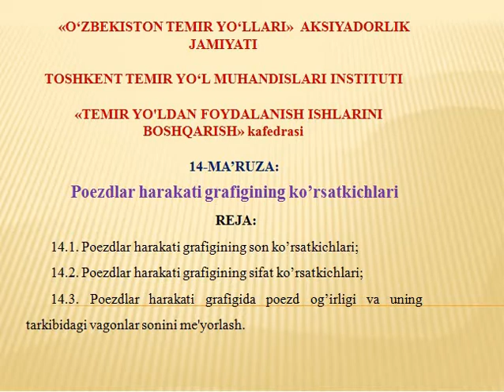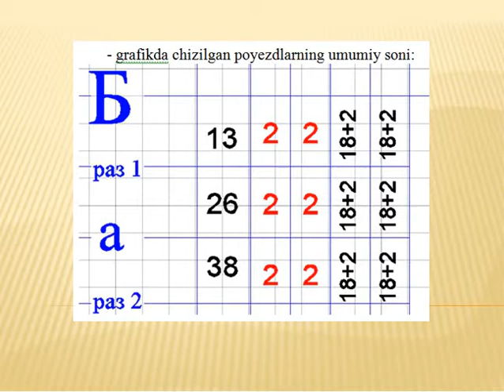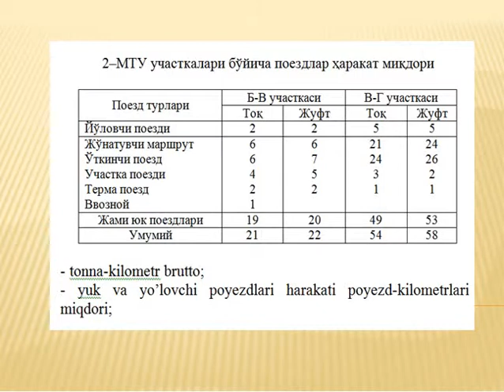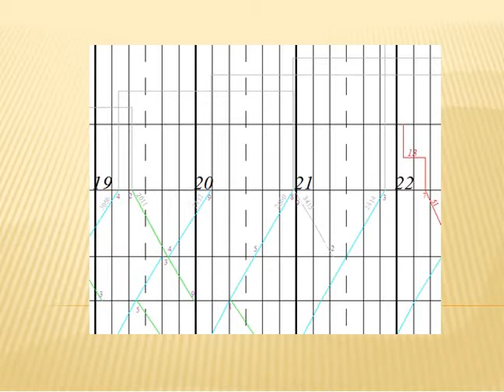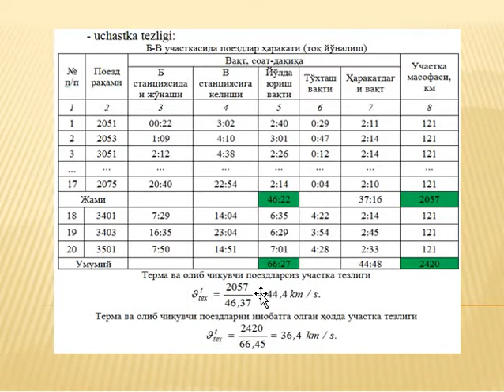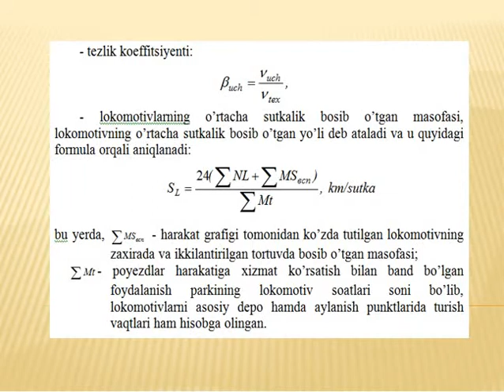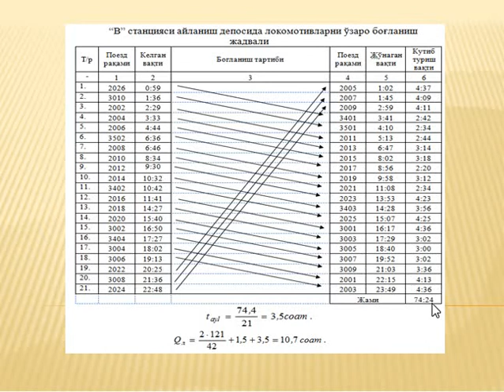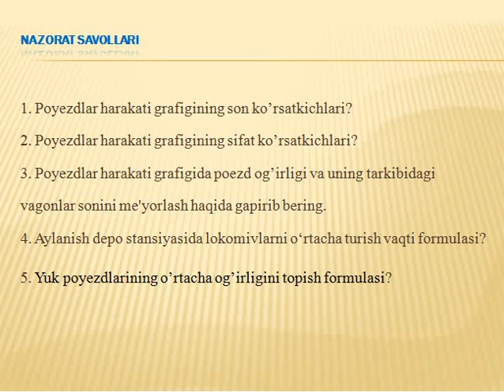ТЙФИБ 14 маъруза 6 семестр